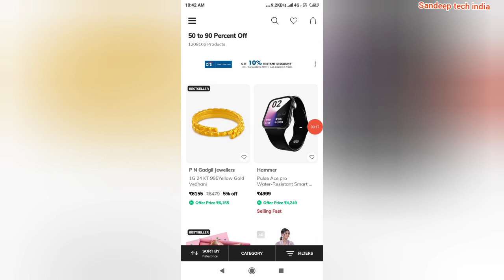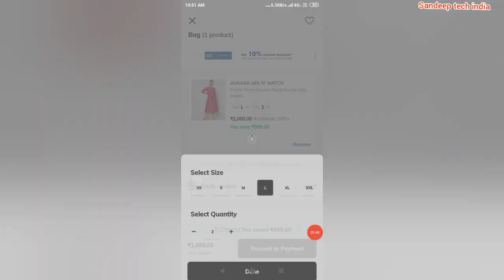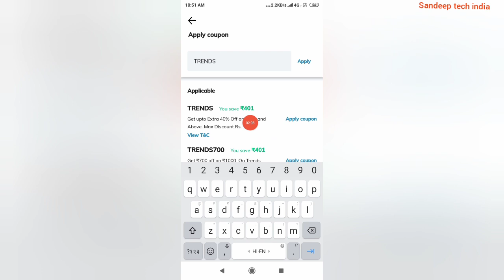the ajiomania sale😱ajio coupon code || ajio trends coupon code today🤑ajio mania sale😍ajio haul 2023